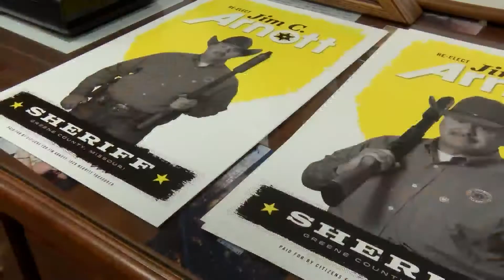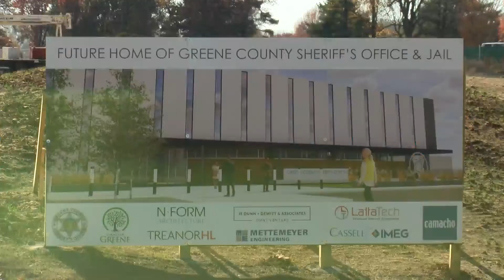Greene County Jail update